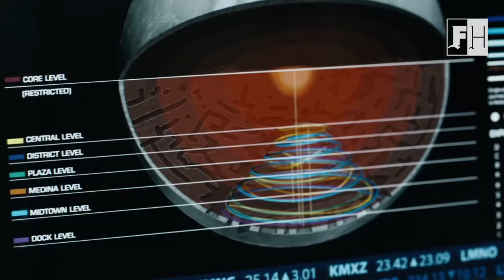Géopolitique spatiale | Ce que l’avenir de THE EXPANSE nous dit d’aujourd’hui | Olivier Parent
Analyse du prospectiviste Olivier Parent de THE EXPANSE.

Les films analysés pour Space’ibles :
— PASSAGER N°4 | Space'ibles Days 2024 ()
— THE EXPANSE | Space'ibles Days 2024 ()